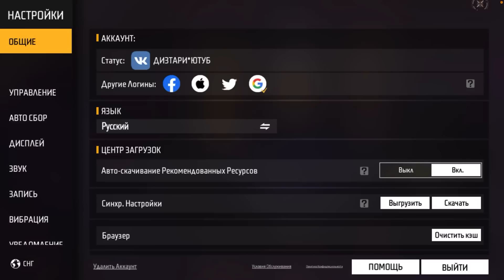🎁КАК 4 РАЗА ПОЛУЧИТЬ МАГИЧЕСКИЙ КУБ И ВЫБИВАЮ НОВЫЕ ШТАНЫ СЛОНИКА ОБМЕН ЖЕТО| в ФРИ ФАЕР! Free Fire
📣ПРИВЕТ БРАТВА!!!